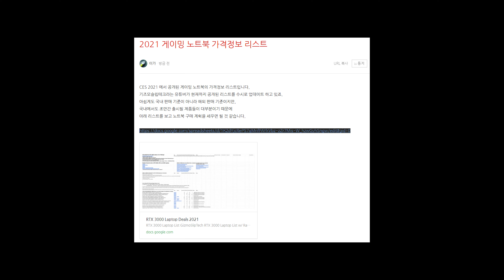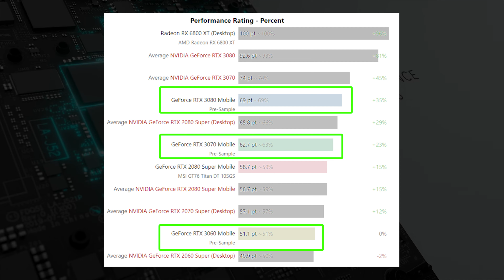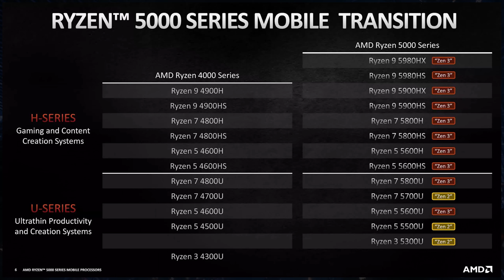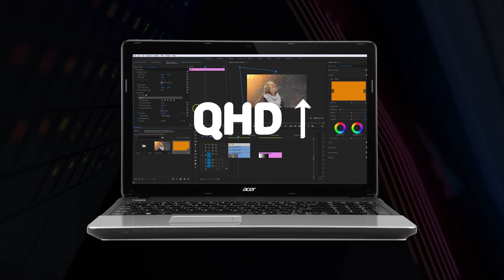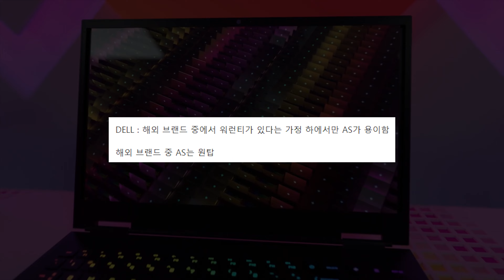2021 게이밍 노트북 목록 및 구매 가이드